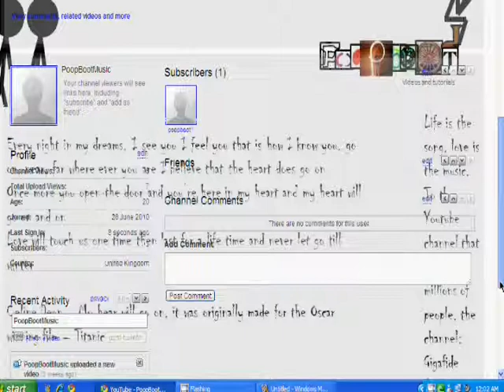Listen To Any Song ABSOLUTE FREE!